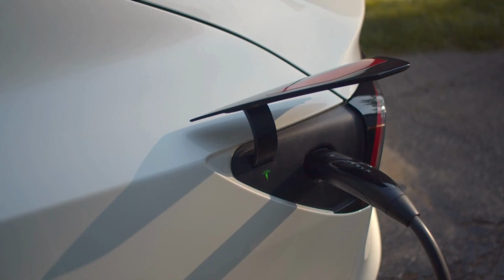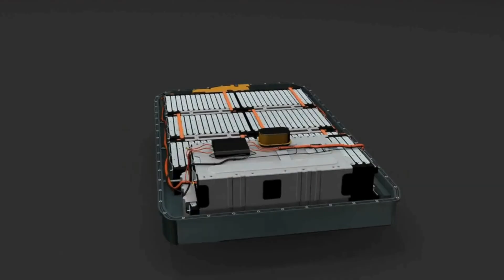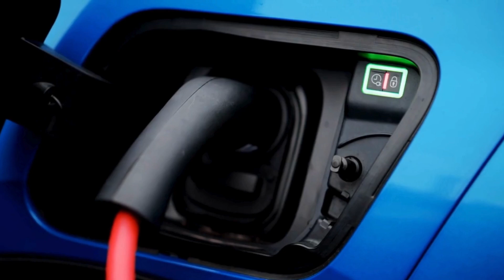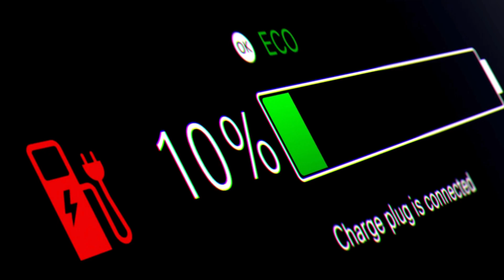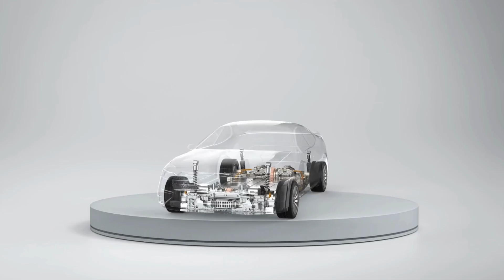CATL launched a new sodium battery with a 5-million-kilometer lifespan that will take over lithium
CATL launched a new sodium battery with a 5-million-kilometer lifespan that will take over lithium batteries.

The new battery about to be launched has been said by top executives to take the EV battery technology to the next level. What is it about the C-A-T-L Sodium-ion battery that has made it gain attention in the EV battery space?

For many years, Sodium-ion batteries have long been pointed to as a safer alternative to the common lithium-ion batteries used in many EVs. In contrast to the use of lithium-ion batteries, which carry a risk of fire when it has been subjected to damage or force, sodium-ion batteries do the opposite. Yes, it offers a more stable and secure energy storage solution for EVs and guarantees safety to a large extent.

The potential of C-A-T-L was highlighted by C-A-T-L Chief Technology Officer for EV Business, Gao Huan during a recent announcement. In his words he said;
“Sodium-ion Battery technology is no longer confined to laboratories. We at C-A-T-L have made breakthroughs in energy density, cost-efficiency, and environmental sustainability, paving the way for mass adoption.”

This announcement by Gao opened the way for the release of the C-A-T-L sodium-ion battery technology.

This technology has been announced by several stakeholders at C-A-T-L to be one of a kind. However, several challenges were left to be overcome before its release. Let's examine that.

Those in the EV manufacturing industry would tell you that Lithium-ion batteries have been the industry’s cornerstone since the industry gained acceptance. This is because lithium-ion batteries have an impressive energy density. This high energy storage capability per unit volume makes these batteries ideal for applications like electric vehicles and high-performance electronics. On the other hand, Sodium-ion batteries, with their inherent lower energy density were not favorites to be used as EV batteries even when the price of Lithium-ion batteries dropped.
However, fast forward to 2025, and everything that posed a challenge to the adoption of sodium-ion batteries over Lithium-ion batteries has changed, and C-A-T-L made sure that they took advantage of that.
At Super Tech Day 2025, C-A-T-L unveiled its new Naxtra Battery platform. The platform offers a major leap in sodium-ion battery development and promises to tackle several areas where lithium-ion batteries couldn't fill the gap.

Now that we've put that aside, let's consider five facts about C-A-T-L sodium-ion batteries, which could lead to the displacement of lithium-ion batteries and even disrupt the entire EV industry.